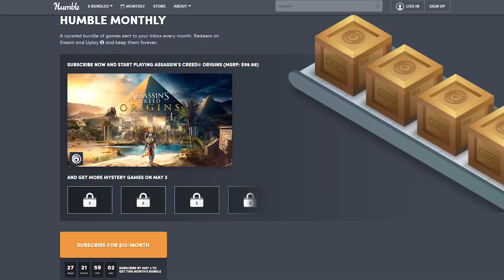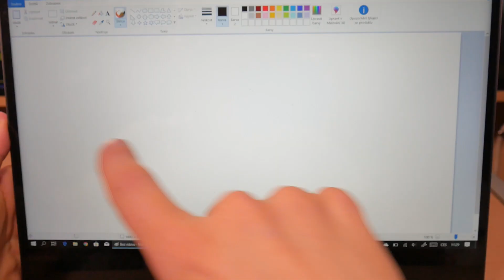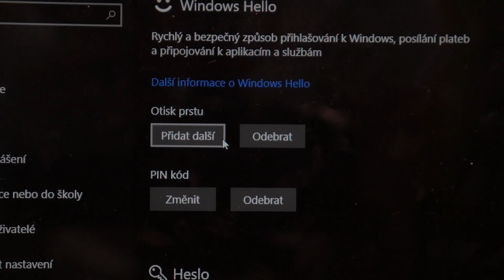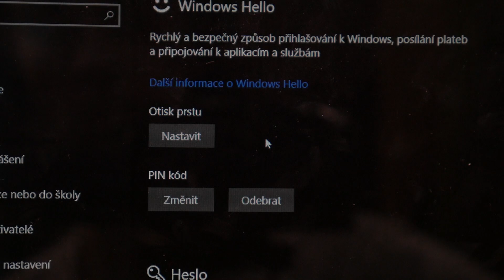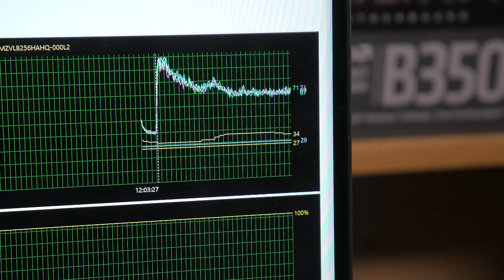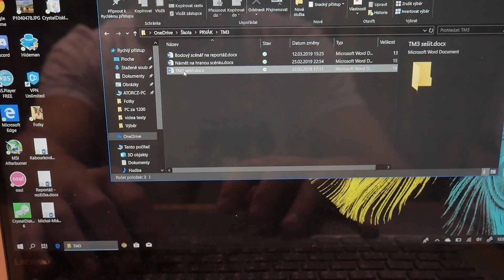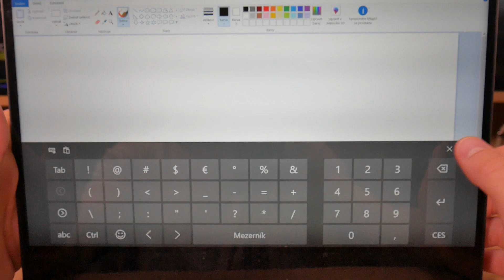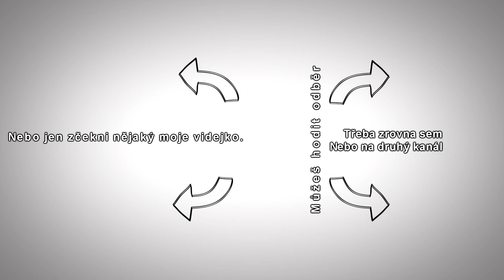Ideální notebook do školy? | Lenovo Yoga 730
Jestli si právě říkáte WTF? tak neváhejte a checkujte video !!!
✔♫►Pokud se vám videjko líbilo hodnoťte a sdílejte◄♫✔
Pro většinu důležitých informací koukejte na WEB :)